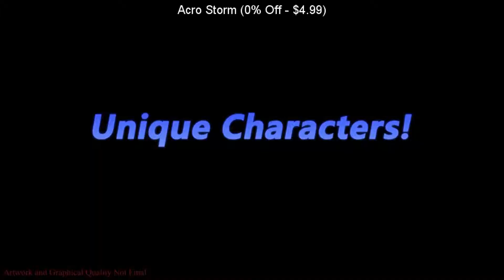SteamBro: New Videos (2017-09-12 #114801)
00:04 The Journey: Bob's Story
00:12 MAXCONTROL
00:21 Brief Karate Foolish
00:29 Tank it!
00:35 Vanguards
00:42 Acro Storm
00:49 Beat Boxer
00:59 Xark